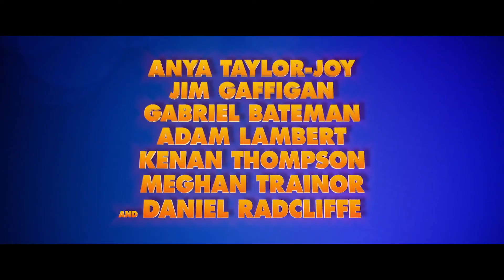Watch the trailer for Playmobil: The Movie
With celeb voices such as Daniel Radcliffe and Meghan Trainor, you know you want to check this one out. When young Marla's lil bro vanishes into the world of Playmobil, she must go rescue him and finds herself embarking on amazing adventures in this world.

Total Girl TV is the YouTube Channel for Total Girl magazine, Australia’s biggest and most popular magazine brand for girls aged 6-13.

Each month in the mag, and in every vid, the Total Girl Team go cray bringing you the latest entertainment news and goss, glam advice galore, fashion, rad reads, alllll the lols, heaps of inspo and epic prizes. We even throw in, like, 50 puppies per issue*.

* 50 puppies not actually included.